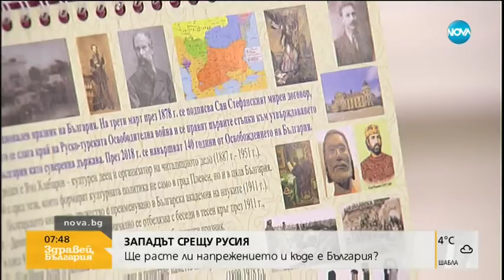ЗАПАДЪТ СРЕЩУ РУСИЯ: Ще расте ли напрежението и къде е България